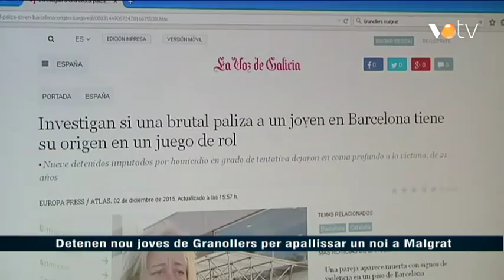VOTV - Detenen nou joves de Granollers per apallissar un noi a Malgrat